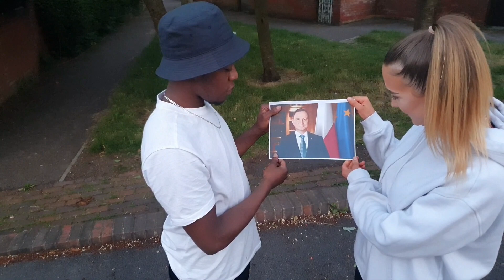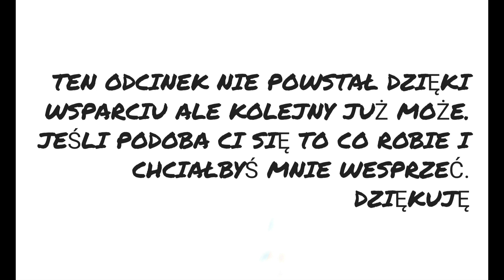CO ANGLICY WIEDZĄ NA TEMAT POLSKI, QUIZ, ANGLIA, UK, SONDA ULICZNA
SONDA ULICZNA NA TEMAT OGÓLNEJ WIEDZY NA TEMAT POLSKI, BYŁO ZABAWNIE ;P

Jeśli podoba Ci się to co robię i chciałbyś wesprzeć ten kanał.
 Dziękuję